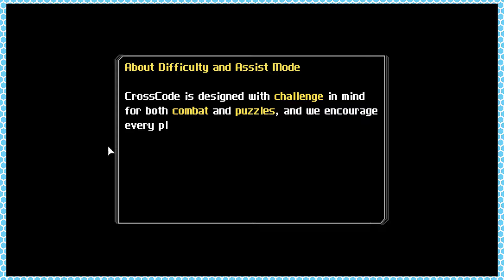Nooo*cough*ooo - CrossCode Part 1